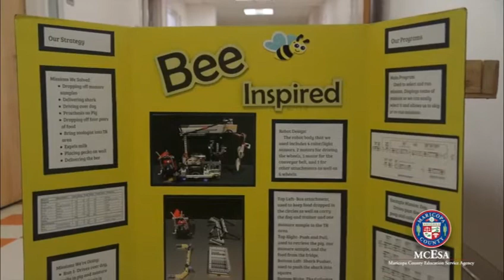Where's Watson? At the Arizona School for the Arts!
Check out some of the great things going on at Arizona School for the Arts with Maricopa County Schools Superintendent Steve Watson.